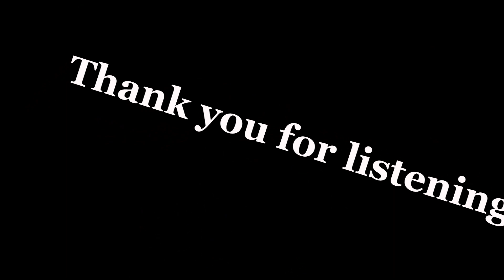CEBUANA by Karencitta | Ukulele Cover by Bev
Follow me at your own cause ✔️